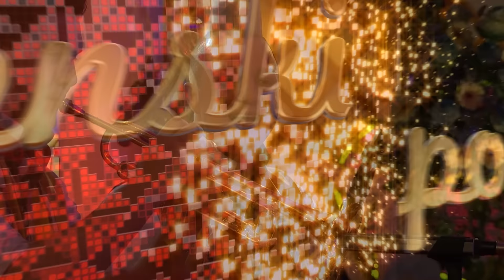Jan Plestenjak - Stara dobra (Slovenski pozdrav, 4.12.2015)